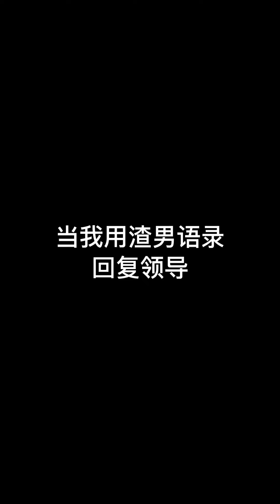假如相亲说真话，这效率也太快了，杠杠的……【武悦】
假如相亲说真话，这效率也太快了，杠杠的……